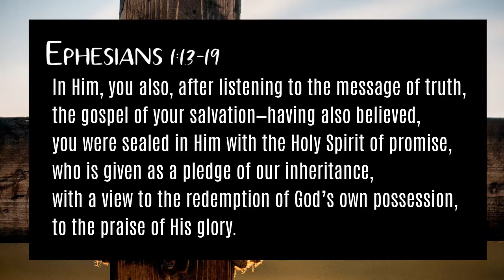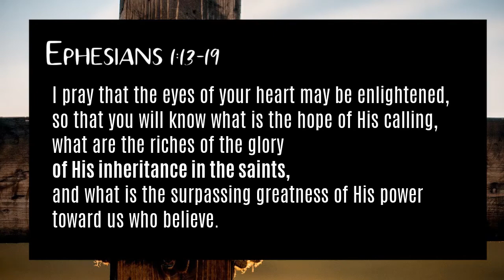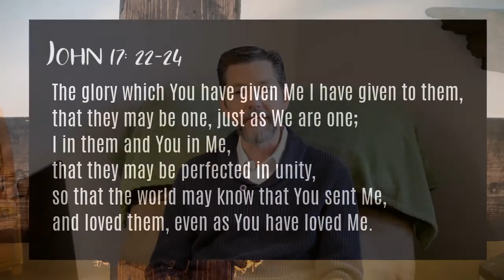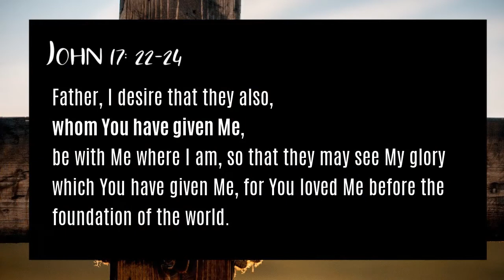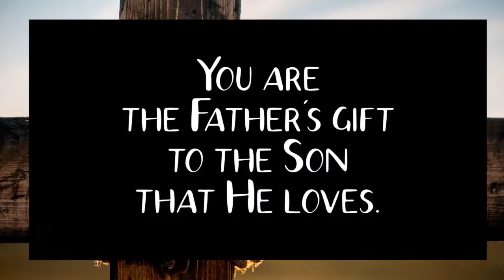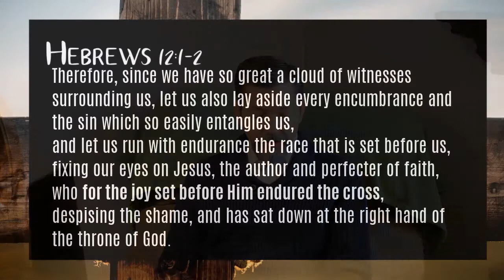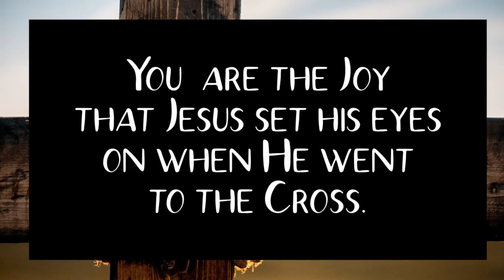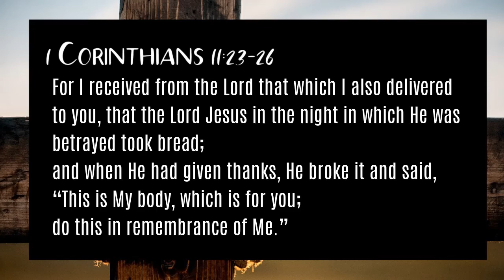November 28, 2021 / The Joy Set Before Him / Lake Orion Church of Christ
Todd Deaver